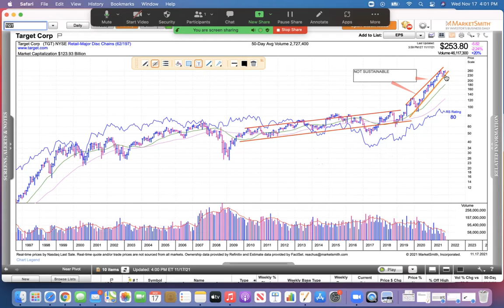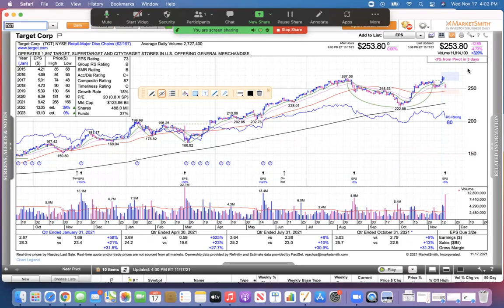Target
Target grows EPS at 8%-9% not triple digits